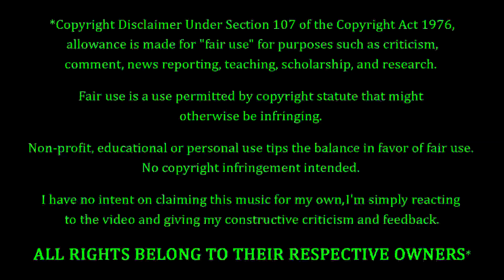Drumeo - Todd Sucherman Hears "Rope" For The First Time REACTION & REVIEW! FIRST TIME WATCHING!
Todd Sucherman Fans. Styx Fans. Foo Fighters Fans. FEELIN' YOU!!! Making his debut on the channel to-NIGHT, we have Todd Sucherman doing a drum cover of the Foo Fighter song "Rope" after just listening to it ONCE. How's this one gonna go? Only one way to find out...

10 = Perfection (Unobtainable)
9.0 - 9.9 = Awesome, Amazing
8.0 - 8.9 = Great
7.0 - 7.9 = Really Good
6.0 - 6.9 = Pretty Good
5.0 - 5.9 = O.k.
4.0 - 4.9 = Not So Good
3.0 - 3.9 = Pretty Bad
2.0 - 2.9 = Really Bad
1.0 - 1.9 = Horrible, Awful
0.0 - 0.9 = A Travesty, An Affront To Nature